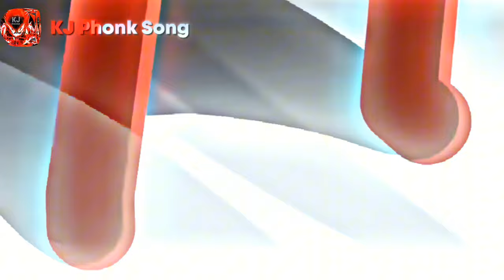KJ Update + FREE Suiryu + Child Emperor EARLY ACCESS + SECRET Boss | The Strongest Battlegrounds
KJ UPDATE + FREE SUIRYU + CHILD EMPORER EARLY ACCESS + SECRET BOSS | The Strongest Battlegrounds

Credits to Da Sassy Owl for KJ Animation